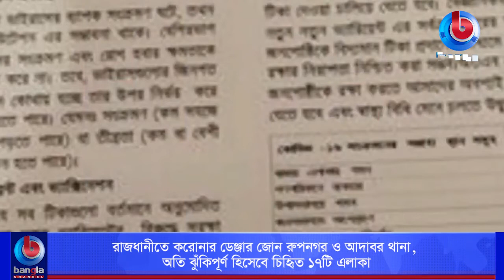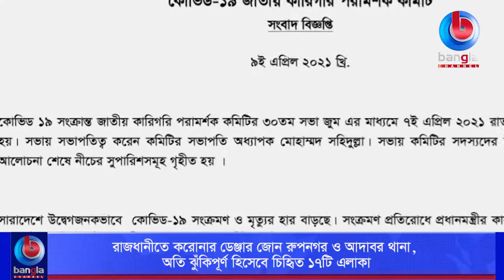রাজধানীতে করোনার ডেঞ্জার জোন রুপনগর ও আদাবর থানা | Bangla Channel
🌟 বিস্তারিত: দেশে প্রাণঘাতী করোনাভাইরাস সংক্রমণের দ্বিতীয় ঢেউ চলছে। বিশেষজ্ঞরা বলছেন, নতুন ভ্যারিয়েন্টের প্রভাবে প্রথম ঢেউয়ের তুলনায় দ্বিতীয় ঢেউ অধিকতর শক্তিশালী, এমনকি দ্রুত গতিতে সংক্রমণ ছড়াতেও বেশ সক্রিয়। এদিকে সংক্রমণ বৃদ্ধি ও শনাক্ত বিবেচনায় রাজধানীর দুটি এলাকাকে সবচেয়ে ঝুঁকিপূর্ণ হিসেবে চিহ্নিত করেছে স্বাস্থ্য অধিদফতর।

🌟  যোগাযোগের ঠিকানা:
Bangla Channel